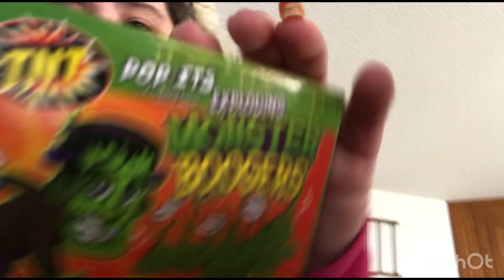Mom got a boo bucket enjoy 😊